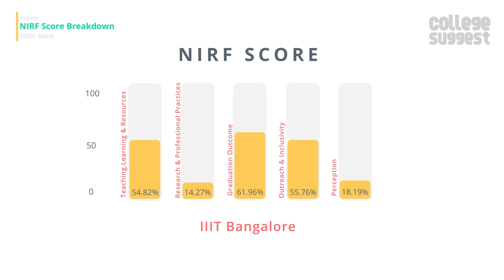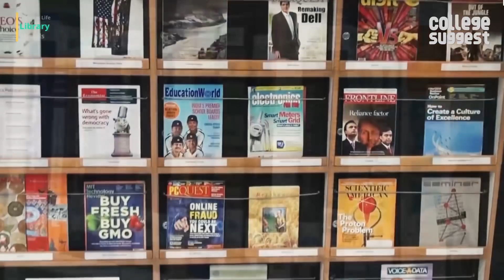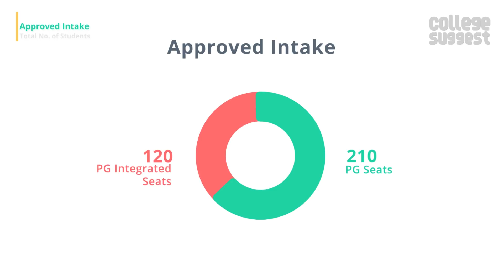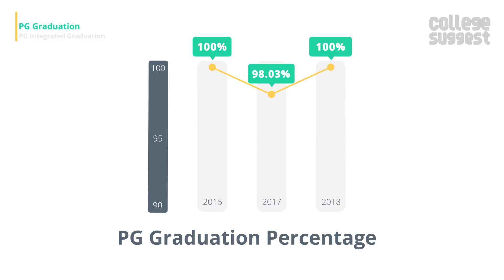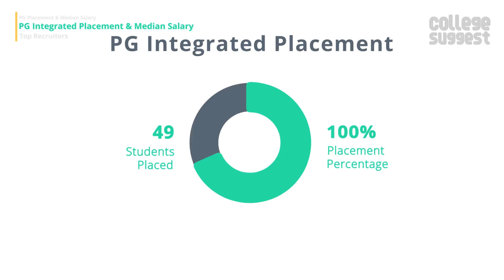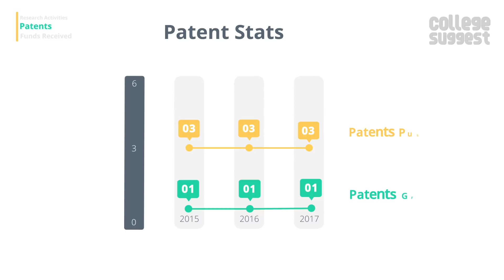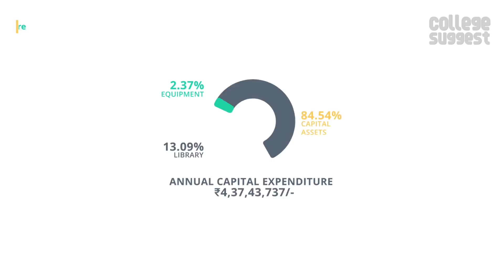IIIT Bangalore - Review 2019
Let’s look into all the features and performance of the Indian Institute of Information Technology, Bangalore including the Ranking and Accreditations to Student and Faculty Information, Courses and Placement information to Sports and Infrastructures.

00:00 Intro
00:45 College Overview and score breakdown
02:11 IIIT Bengaluru NIRF Ranking history
02:36 IIIT Bengaluru Location
02:54 IIIT Bengaluru Campus & Amenities
04:20 IIIT Bengaluru Admission & courses offered
04:40 IIIT Bengaluru Approved Intake &  Student Stats
04:56 IIIT Bengaluru Diversity
05:11 IIIT Bengaluru PhD Stats
05:24 IIIT Bengaluru Graduation, Placement & Median Salary
06:38 IIIT Bengaluru Recruiters
07:00 IIIT Bengaluru Faculty Information
07:23 IIIT Bengaluru Research activities and Funding Received
08:00 IIIT Bengaluru Expenditure
08:24 IIIT Bengaluru Events
08:42 Conclusion

As always, we will only consider the facts that are submitted by the college to the NIRF for the 2019 Ranking and here is the link to the NIRF file